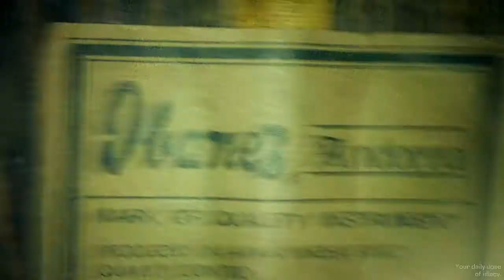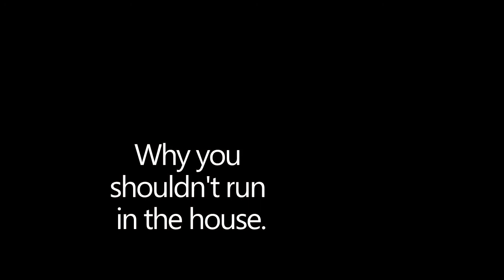Nature Disaster(Day 435)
How much crap's on my PC, trees, and guitar syrup.
LINKS